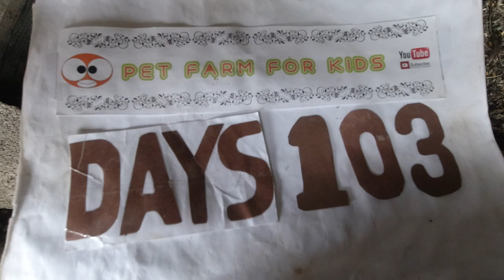Rhode Island Red Chicken Breed how to feed chicken DAY 103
History
The Rhode Island Red was bred in Rhode Island and Massachusetts in the second half of the nineteenth century, by selective breeding of birds of Oriental origin such as the Cochin, Java, Malay and Shanghai with brown Leghorn birds from Italy. The characteristic deep red plumage derived from the Malay. The State of Rhode Island celebrated the centenary of the breed in 1954, when the Rhode Island Red Monument was raised at the William Tripp farm, in Little Compton, Rhode Island.

The name of the breed is ascribed either to Isaac Champlin Wilbour of Little Compton at an unknown date, or to a Mr. Jenny of the Southern Massachusetts Poultry Association in 1879 or 1880. In 1891 Nathaniel Borden Aldrich exhibited some as "Golden Buffs" in Rhode Island and in Philadelphia; they were first exhibited under the present name in 1895. They were previously also known as "John Macomber fowls" or "Tripp fowls."

The first breed standard was drawn up in 1898, and was approved by the American Rhode Island Red Club in Boston in 1901; the single-comb variety was admitted to the Standard of Perfection of the American Poultry Association in 1904 and the rose-comb in 1906. In 1925, the Rhode Island Red Club of America donated funds for a monument to the Rhode Island Red in Adamsville, and the monument is now on the National Register of Historic Places. Another monument was erected by the state in 1988 commemorating the farmers who grew them commercially in Little Compton; it is located about a mile south of Adamsville
(”)__(”) Hi bro Welcome    :)
Natural sound...